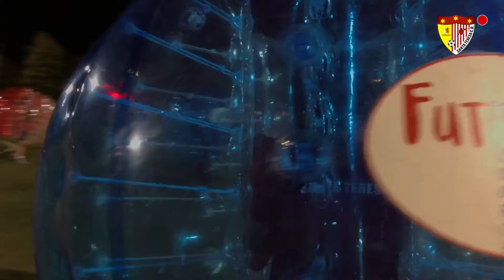El Santa Teresa entrena con Futboing - 04/04/2017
El primer equipo del Santa Teresa aprovecha la semana en la que la Liga Iberdrola descansa para realizar un entrenamiento diferente. La primera plantilla del equipo probó la experiencia Futboing, una alternativa al fútbol tradicional.